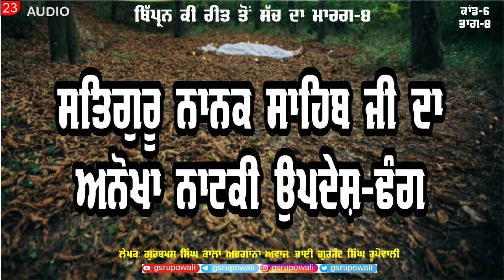23 Bipran Ki Reet Vol 8 ਕਾਂਡ-6 ਭਾਗ 8 GURBAKHSH SINGH KALA AFGHANA Punabi AudioBooks Rupowali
ਕਿਤਾਬ: ਬਿੱਪ੍ਰਨ ਕੀ ਰੀਤ ਤੋਂ ਸੱਚ ਦਾ ਮਾਰਗ-8 (ਕਾਂਡ-6 ਭਾਗ 8)
ਲੇਖਕ: ਸ. ਗੁਰਬਖ਼ਸ਼ ਸਿੰਘ ਕਾਲਾ ਅਫ਼ਗਾਨਾ✍🏻
ਆਵਾਜ਼: ਗੁਰਜੰਟ ਸਿੰਘ ਰੂਪੋਵਾਲੀ🎤

Bipran Ki Reet Ton Sach Da Marg Vol 8 GURBAKHSH SINGH KALA AFGHANA Punabi Audio Books Gurjant Rupowali